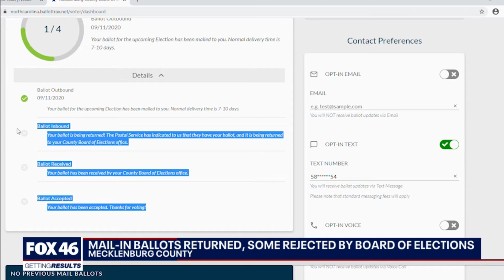Read your mail in ballot instructions!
The State Board of Elections says so far hundreds of mail-in ballots have been rejected due to errors.